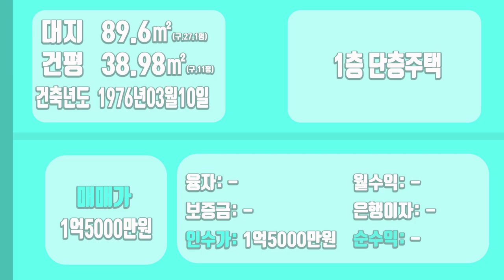[하팀장]대구주택매매 남산역세권 ★미친매가★1억5000만원 재개발지역이라 투자로도 좋습니다!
-미친매매가격 이런주택 보셨습니까?? 투자로도 거주로도 좋습니다! 수리안된 주택찾으시는분 추천드려요

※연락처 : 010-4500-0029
※카카오톡 ID : 45000029 (검색)
※해당영상 매물번호:160622

▶소재지 : 대구광역시 남구 대명동
▷면적 : 대지 89.6㎡ / 연면적 38.98㎡

▶거래형태 : 매매
▷거래예정금액 :1억5천만원
▶중개대상물의 종류: 단층주택

▷사용승인일 : 1976년03월10일
▷주차대수 : -

▶방향[주 출입구 기준] :서
▷입주가능일 : 2022년06월17일이후 협의가능
▶방수[근린생활시설 미포함] / 욕실수 : 방 3개 / 욕실 1개

▷관리비[청소비용,승강기 유지비용 등] : 매월 약 200,000원 예상

◆대표:沈民貞
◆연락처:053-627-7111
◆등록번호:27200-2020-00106